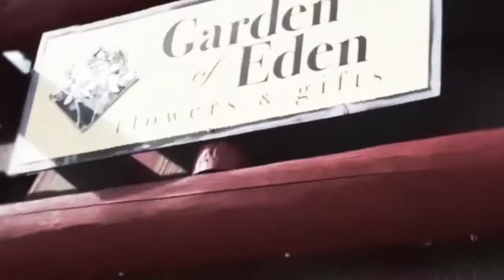What’s Happening This Labor Day Weekend?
I hope you’re as excited for Labor Day Weekend as I am. If you’re looking for something fun to do this weekend up in the mountains, look no further. We’ve compiled a list of the best local events happening over the long weekend. Start off your weekend right with a free concert and finish it at one of the top art festivals in the country. Or you could attend one of the many other events. To learn more, watch this short video.

Buying a home? Click here to perform a full home search

Selling a home? Click here for a FREE Home Price Evaluation

Amy and Kevin Smits
Broker/Owners
507 Main Street, Box 571
Frisco, CO 80443